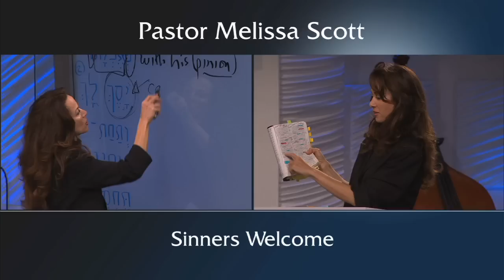Sinners Welcome by Pastor Melissa Scott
The church is an open door; sinners are welcome.  Romans 3:23: all have sinned.  We all fall short of that glorious mark which is Jesus Christ.  Jesus was a friend of sinners.

Pastor Melissa Scott teaches from Faith Center in Glendale, CA. For more of Pastor Scott's teaching 24x7, visit her

Pastor Scott can also be seen 24x7 on Roku on the "Understand the Bible?" channel.